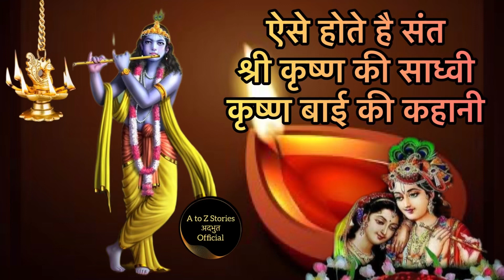राधा कृष्ण की दीवानी कृष्णबाई और गाँव ।radha